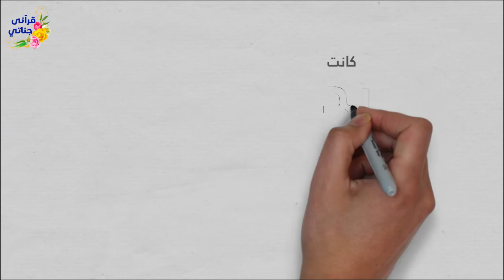كيف كان هدي النبي ﷺ عند استخدام يده اليمنى واليسرى ؟؟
كان ﷺ يجعل يمينه لطعامه وشرابه وطهوره وثيابه ؛ ويجعل يساره لخلائه وما كان من أذى.